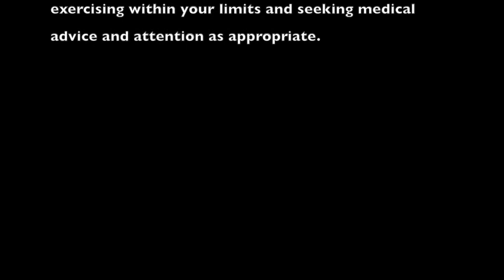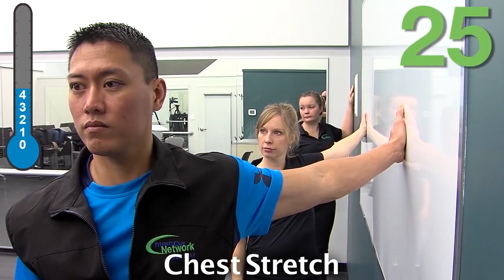Health Basics Weight Circuit video